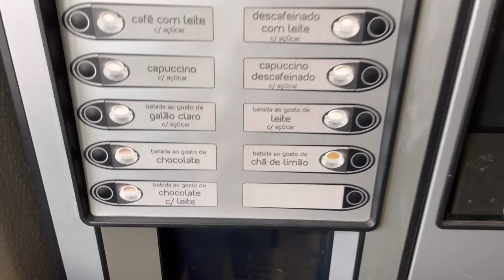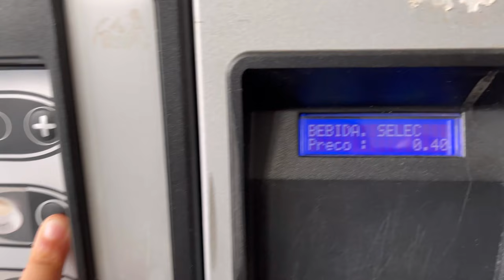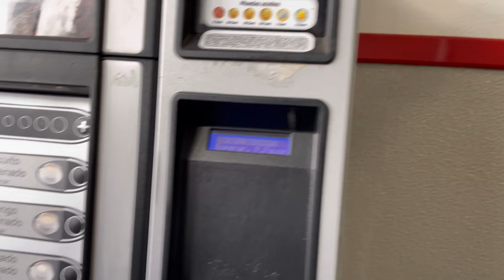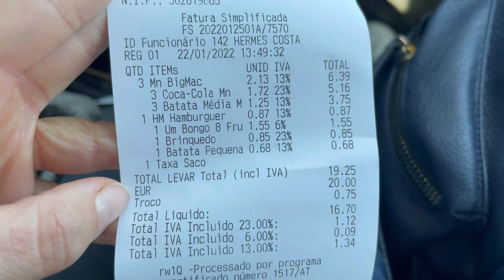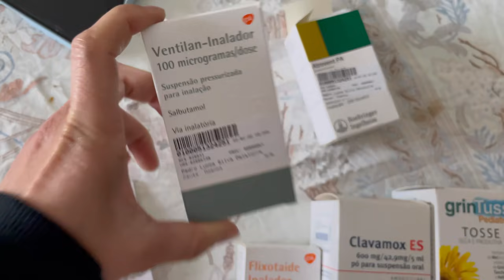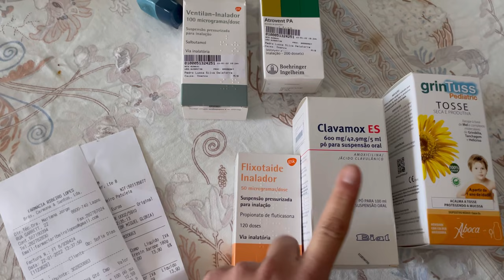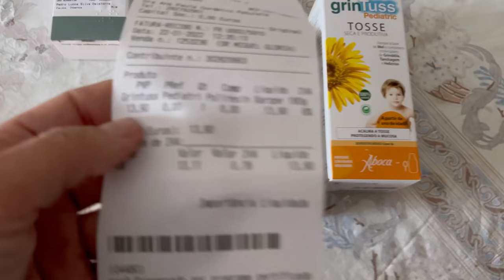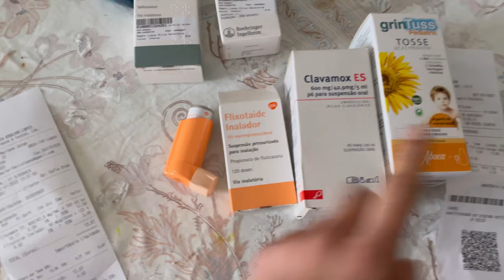TUDO GRATUITO EM PORTUGAL ?🇵🇹|Hospital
Passagem área DWviagens
Fãça sua cotação

  APOIAR NOSSO CANAL

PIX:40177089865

Comenta✅

Compartilhe✅